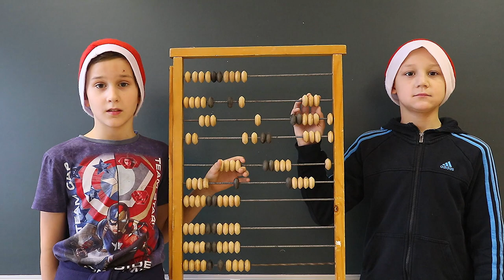Vangažu vidusskolas sveiciens Ziemassvētkos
Skolā klātienē palika mācīties tikai pirmsskolas un sākumskolas skolēni…
Svētku video sveiciens tapa, sadarbojoties mūsu skolas audzēkņiem ar klašu audzinātājiem un Solvitu Runci. Paldies Milanai Ogorodņikovai par filmēšanu un klipa izveidi!